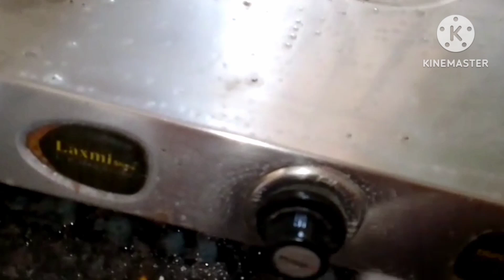gass ki clenig or Kane me banye hanva Gujrati recipe January 1, 2023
kichan clenig or sajaya kichan